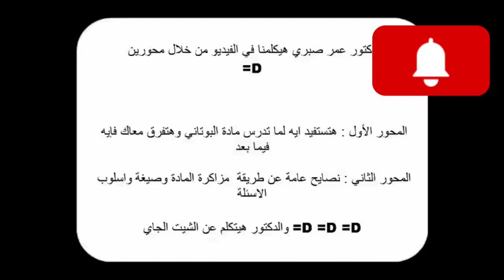حقيقة البوتاني (العقاقير) وإزاي نتعامل معاها وأهميتها🌿🌱🌾🌵